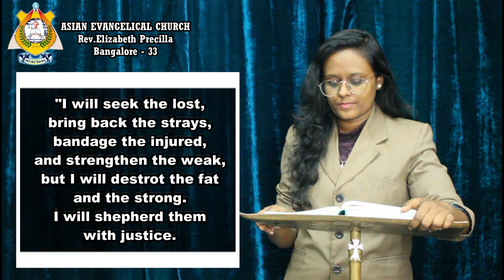THE WORD OF GOD FOR YOU TODAY 10-01-2023 ( TAMIL /ENGLISH) *WE PREACH CHRIST* AMEN